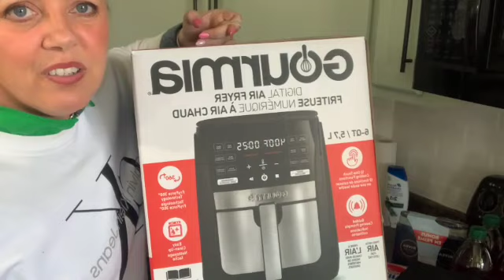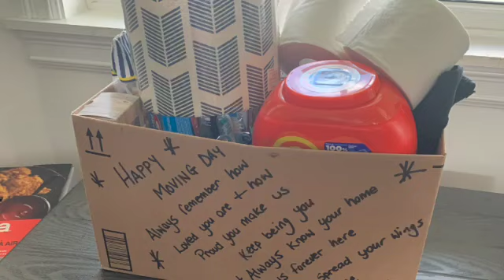PROM SUITSHOP / COSTCOHAUL/ ITCH TO SWITCH /ENSUITE MAKEOVER /KEEP Watching for a FULL WKEND with US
Just when you think Its the right time to have a lazy weekend I find things to get done join us on this LONG video by spending the weekend with us from .. New NAILS // BAKING//COSTCO Haul // PROM SUIT Shopping ITCH to SWITCH and more Like and Subscribe to share a little happiness 🥰

Crab Dip : 2 Blocks cream cheese, 140z bag of sour cream, 2 tins of crab meat, onion powder, garlic powder, half onion finely chopped, mix together oven pre heat to 375 for 20 mins with foil covering the the last remove the foil after cooking and put back in for a further 5 mins or until golden brown

Paint in the Bathroom colour was CALICO